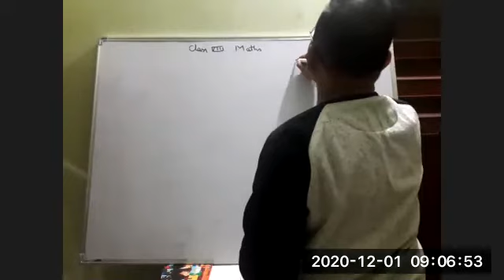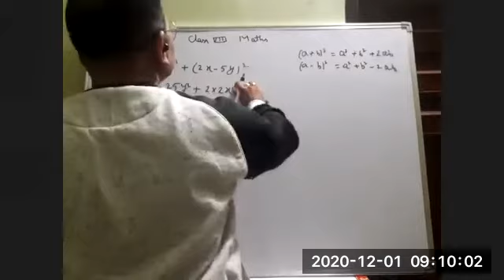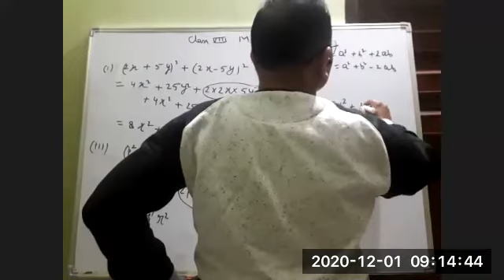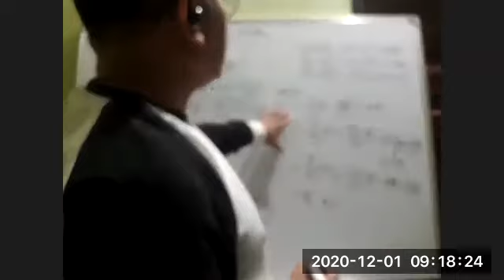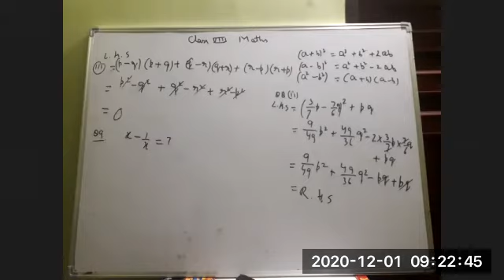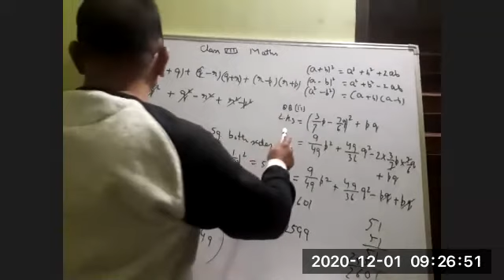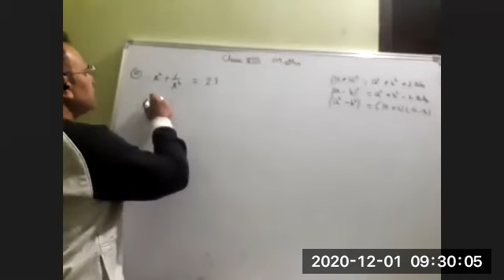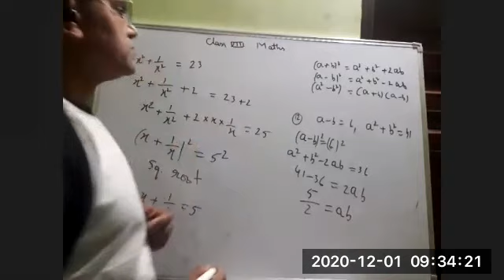TCS-VIII-Maths-Topic-Applications of Algebraic Identities